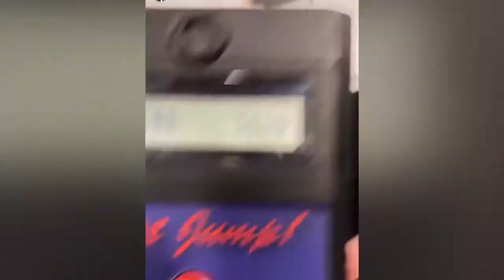Jacob Lyftogt long snapper class of 2023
Twitter handle